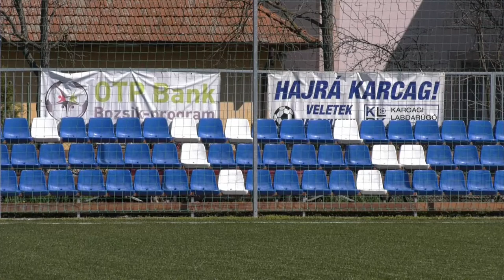Karcagi SE - Debreceni Honvéd SE 2021.04.09. 1.félidő - U15 NBII.